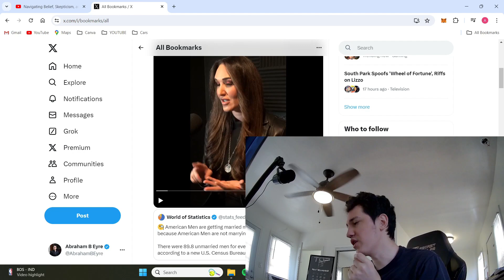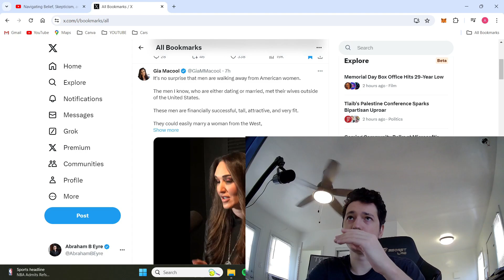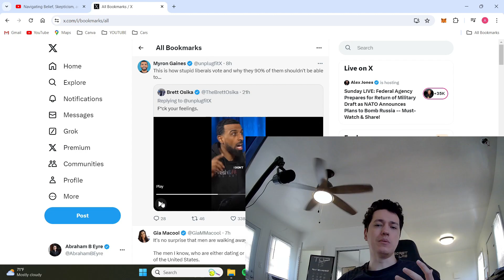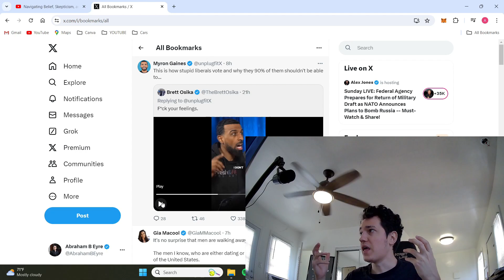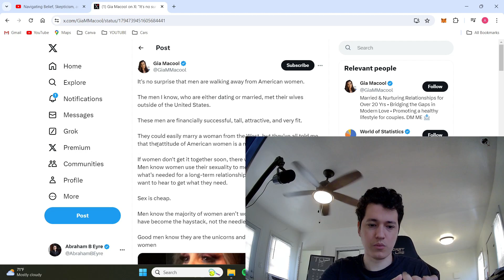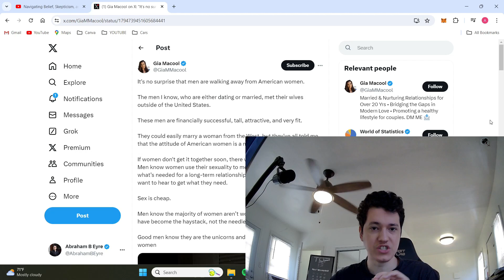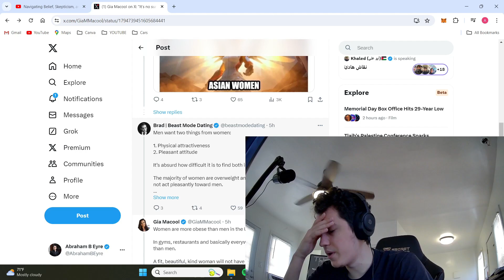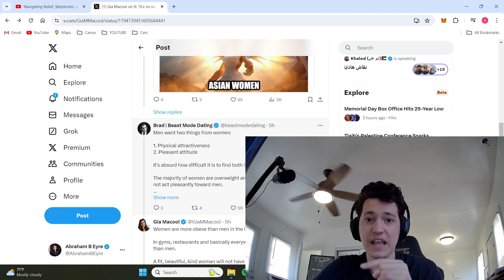ARE WOMEN ARE WAKING UP FROM FEMINISM??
We are past the point of debating if reality matters or if objective frameworks are mandatory, men have moved on and women are paying the price for their insanity. Every day men become more impressive and gain increasing leverage. Many women are waking up to disagree with feminism and the destruction that its bringing to civilization, but will it be enough...